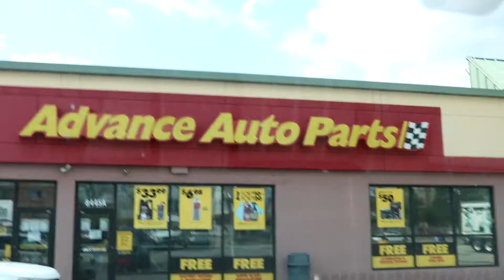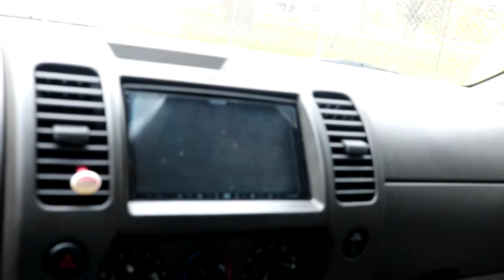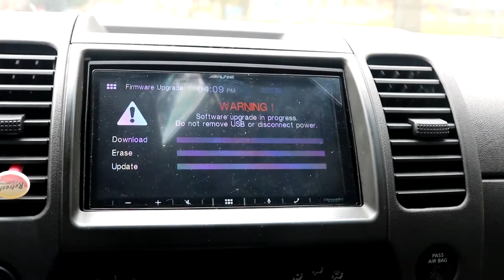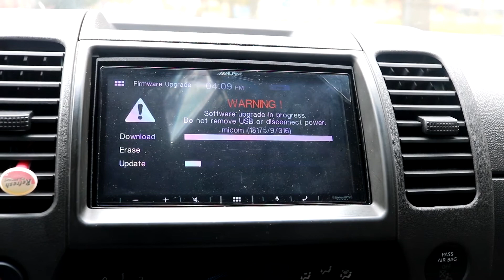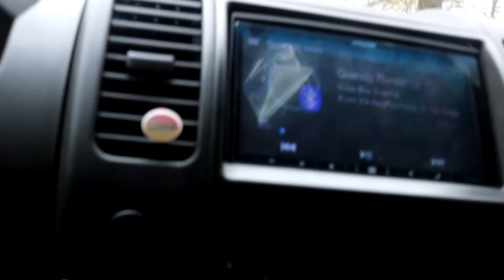New Upgrades On Project X (Bone Stock Nissan Xterra)